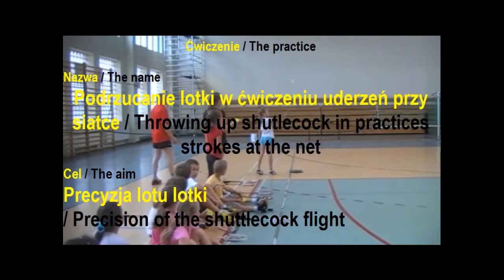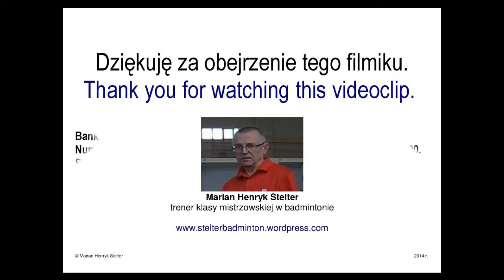TU09 Podrzucanie lotki w ćw. przy siatce /Throwing up shuttlecock in practices strokes at the net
Precyzja lotu lotki / Precision of the shuttlecock flight